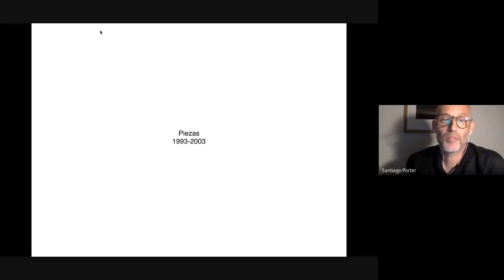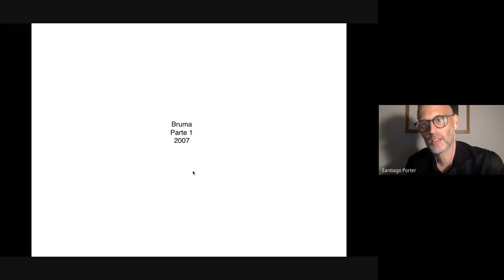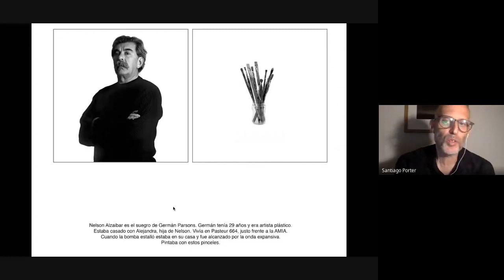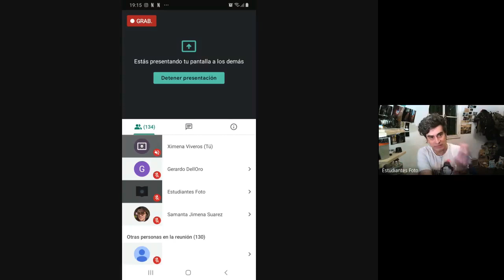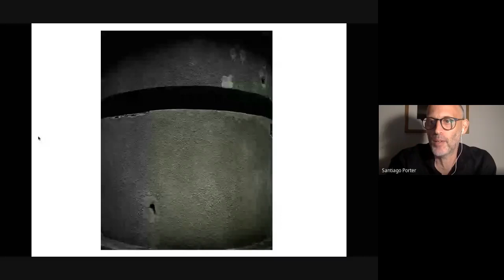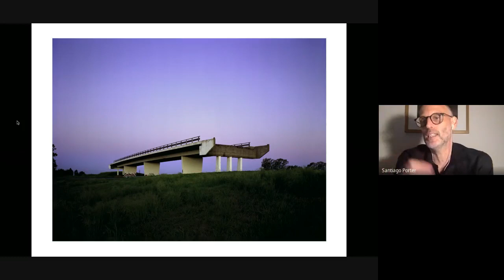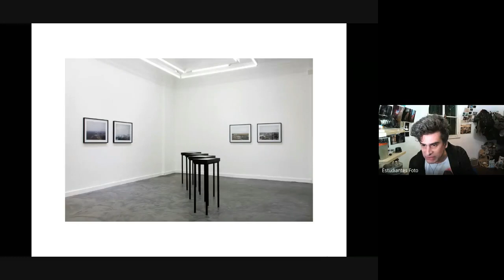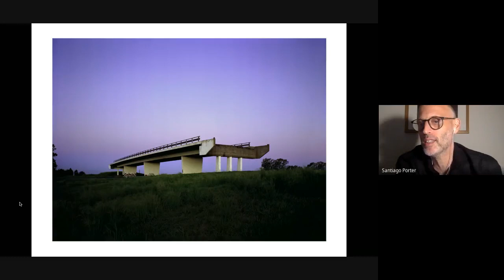Charla con Santiago Porter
Tercer invitado a nuestras charlas virtuales de los "Sábados Fotográficos".
Nuestro participante en esta ocasión es Santiago Porter, Fotógrafo y también docente de la Licenciatura en Fotografía, Unsam.
Hablamos sobre su vida, su trabajo, algunas ideas y cómo aborda sus proyectos. También sobre la actualidad virtual; estos medios que tenemos que abordar como si fuesen cotidianos.

Estas charlas fueron organizadas por estudiantes de la Lic. en Fotografía de la Universidad de San Martín, Unsam.